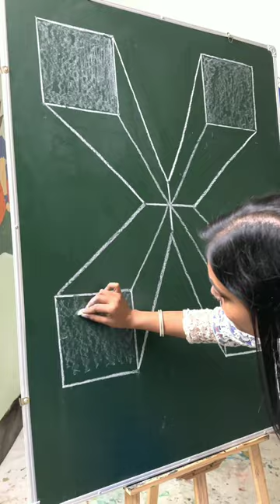3D Drawing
Yours Queries :
3d drawing
drawing
3d drawing on paper
easy drawing
3d drawing easy
drawing 3d
3d art drawing
3d drawing for kids
how to drawing
trick drawing
illusion drawings
drawing online
3d drawing online
3d pencil drawing
debika 3d drawings
optical illusion drawings
magic drawing
drawing a hole
easy 3d drawing
3d drawing pencil
drawing techniques
easy 3d drawings for beginners
3d drawing with marker
3d drawing for beginners
not drawing
bts drawing